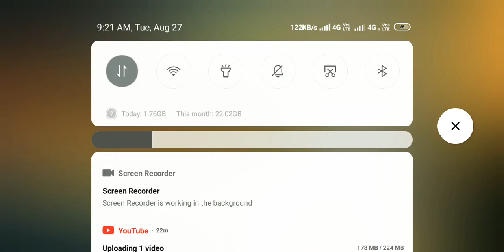Bombastic brothers it's an action game it's a mobile gameplay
Action Game

“Welcome aboard, kiddo! Name’s Jeff, I’m the captain of this ship.
We’ve got a nasty situation on our hands — all these skittering aliens swarming us, ya know.
So suit up and let’s get ourselves some gun fun!”
Captain Jeff

If nasty alien bugs invade your lovely home planet, the only way to resist is to grab a gun! When all else fails, call on Bombastic Brothers, a semi-legal team of soldiers and agents! Join the Arcade Revolution where oldschool platformer gameplay meets the future. Choose your hero, pick a weapon, obtain and upgrade your spaceship and fight epic bosses!

Bombastic Brothers: Top Squad is inspired by classic platformer hits loved by fans of hardcore games, but it’s totally accessible to players new to the genre as well!

What you’ll get:

- Classical Run’n’gun gameplay
- Featuring base-building and battler mechanics
- Oldschool but not obsolete bosses
- Humorous story and charismatic heroes
- A huge spaceship (free of charge!)
- Worldwide PVP Arena